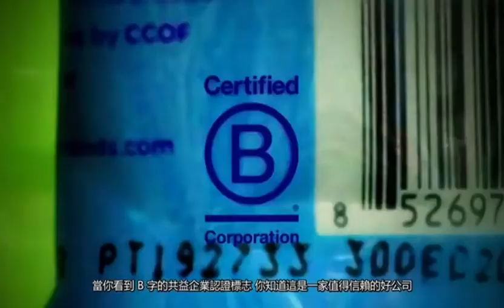What is a B Corp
Certified B Corporations are companies that use business as a force for good. They care about their employees, the environment, and their impact on the world. And they don’t just talk the talk, they walk the walk. So when you see the B Corp seal, you can trust it.

認證成為共益企業的公司以商為善：他們關心員工、環境、以及他們對世界造成的影響。共益企業是言行一致的企業，所以他們絕對值得信賴。